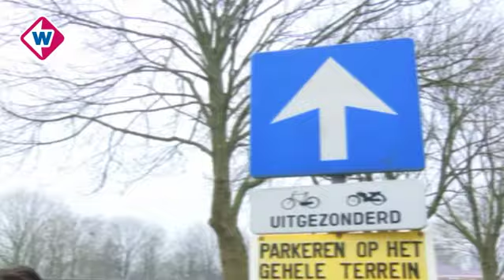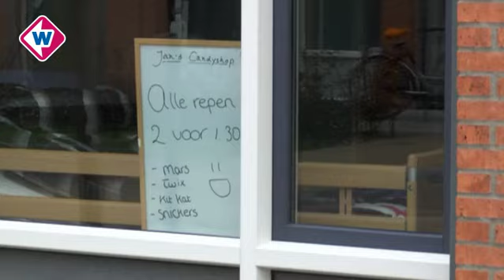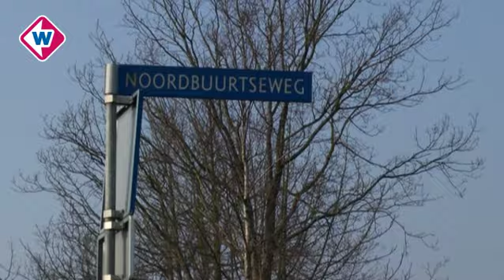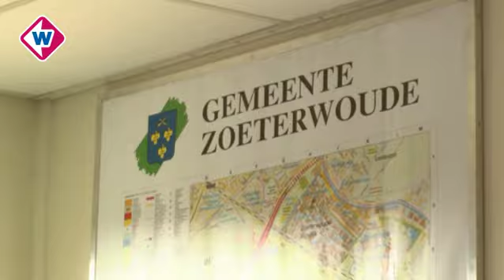Van de Kaart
Jet is vandaag in Zoeterwoude-dorp. Haar startpunt is Swetterhage een woon- en leefgemeenschap voor mensen met een verstandelijke beperking aan de Blankaartweg. Het eindpunt is Cafe De Vriendschap aan de Miening waar Jet een muzikaal onthaal wacht. Onderweg ontmoet ze ook nog de burgemeester en een echte eendenfluisteraar.